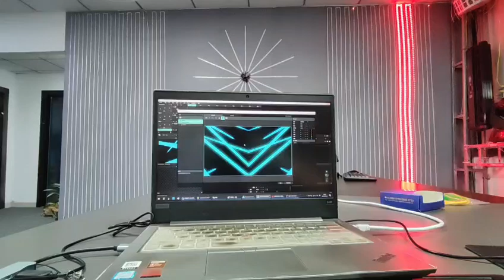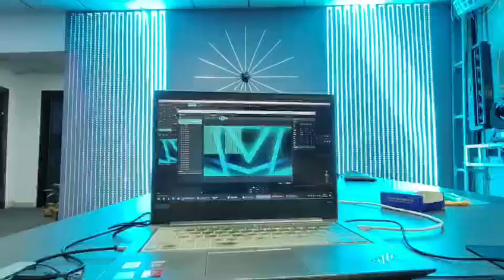artnet led technologythe latest solution One click generation of ARENA map#GC6612#artnetledcontrol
welcome to join up rose lighting to light up our life colorful please !